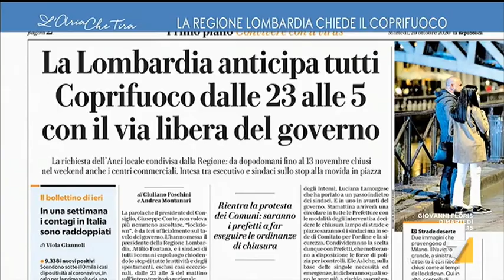Coprifuoco in Lombardia, Francesco Borgonovo: "Aspetto che siano aiutati ristoratori ed ...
Francesco Borgonovo (La Verità): "Non so che impatto possa avere un coprifuoco di questo tipo sulla diffusione del virus quando poi uno sale sui treni regionali, non è che ci voleva un genio a rivolgersi ai privati. Ci sono circa ventimila bus turistici che sono fermi".